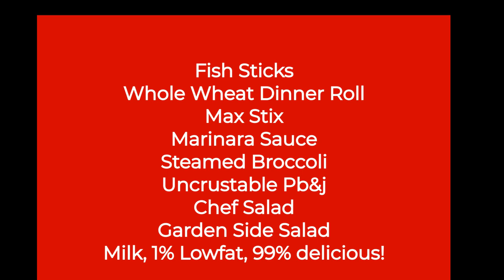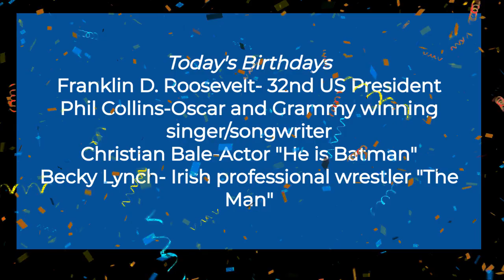January 30, 2024 Morning Announcements